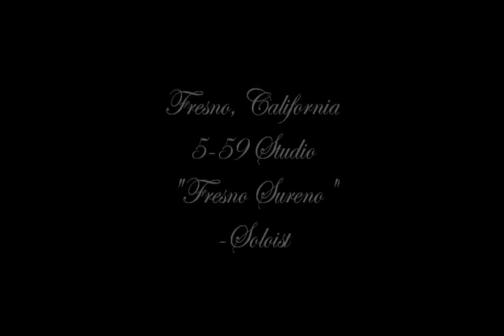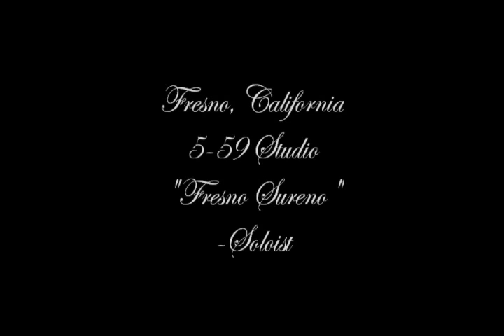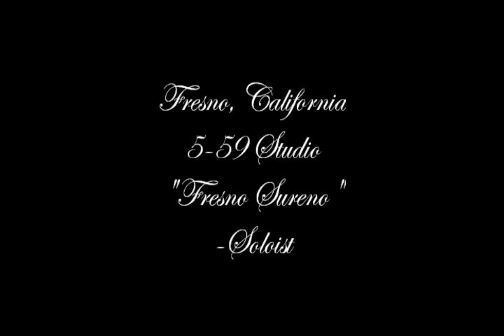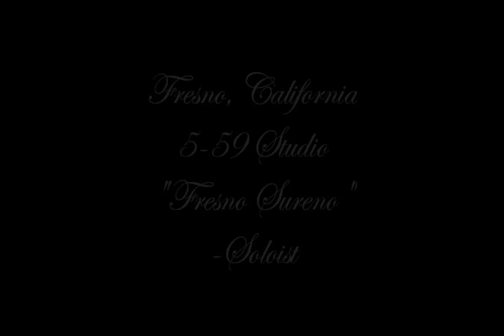Fresno SurenoS -.559 Area flv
Upstate Sureno, Central Valley Surrenoz